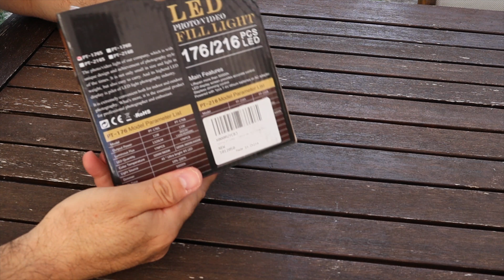Déballage projecteur a led tolifo PT-176S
deballage projecteur a led Tolifo

T W I T T E R : @sidmecheri